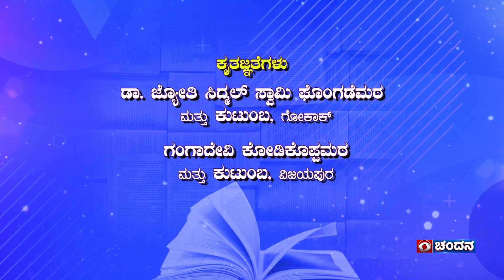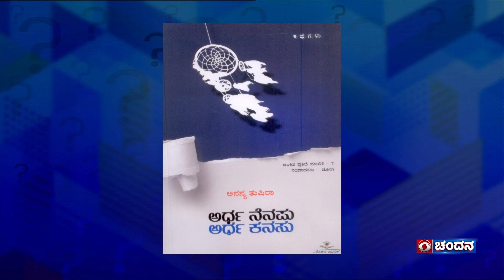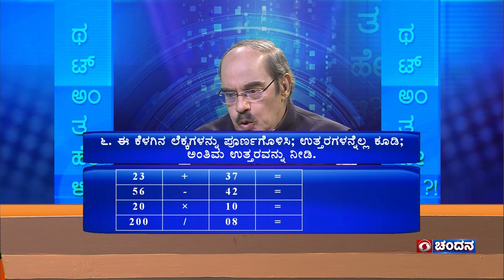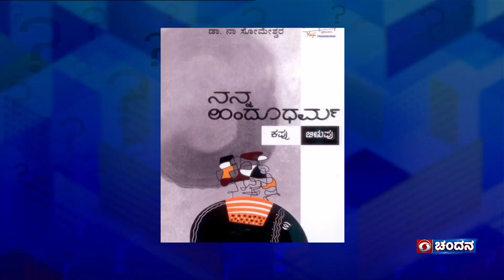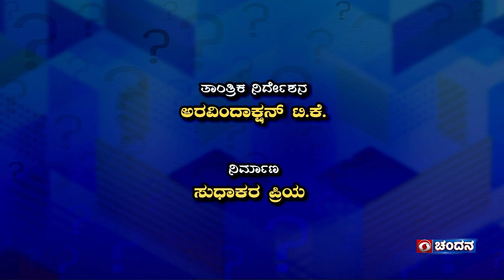Thatt Antha Heli | Quiz Show with Dr. Na Someshwar | 31-07-2023 | DD Chandana